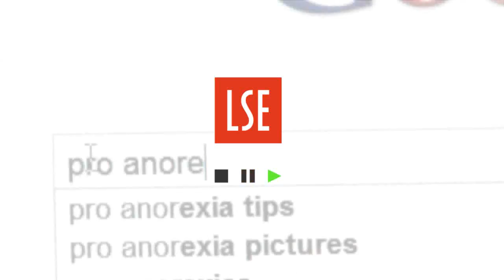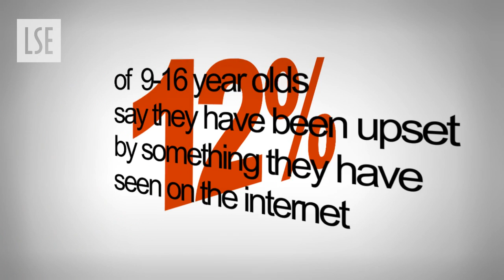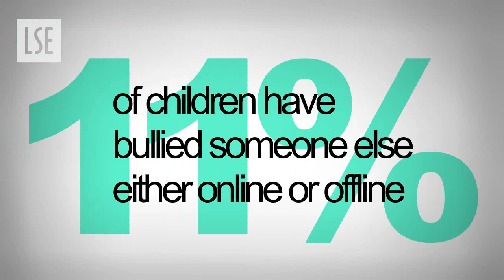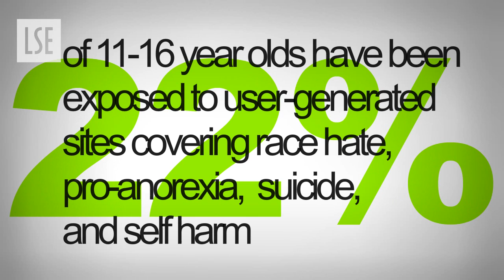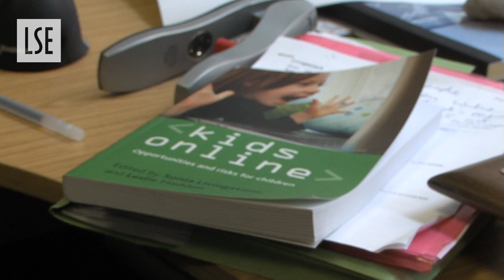LSE Research: Opportunities and Risks for Children Online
With 65% of Europeans now online (source: ITU, 19/10/10), what effect is this having on children? What type of material are children exposed to through the internet? How do online risks compare to offline risks?

Funded by the EC's Safer Internet Programme, Professor Sonia Livingstone, head of LSE's department of Media and Communications, led a survey of 23,420 children and their parents in 23 European countries to systematically investigate the opportunities and the risks children are exposed to online. Their results are published in the EU Kids Online report, Risks and Safety on the Internet, available at:

They found that one in eight children report having been upset by something they have seen online, and one in twelve have met an online contact offline.

In this short film, Professor Livingstone, along with fellow researchers Dr Ellen Helsper and Dr Leslie Haddon, discuss the findings of the report. With almost a quarter of 9-10 year olds now hosting their own social network profile, they ask what obligations internet service providers and social networking sites have to "manage the interactions that they facilitate."